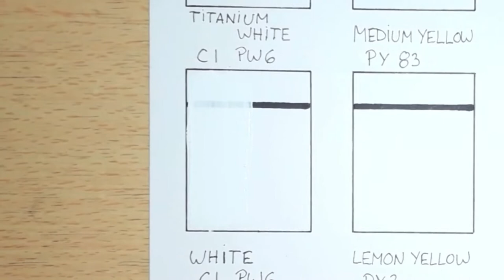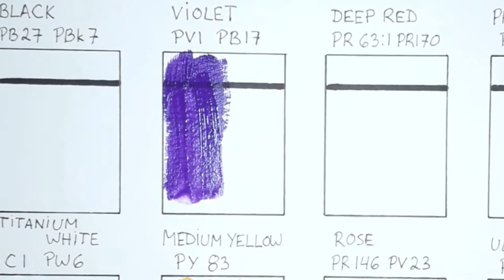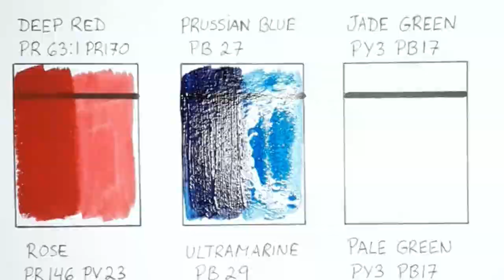Trying out the Miya Himi jelly gouache /// First impressions + painting a fox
In this video I'm doing a quick review of the Miya Himi gouache set and painting a fox. This is my first review, so I hope you guys like it :)

Unboxing 0:24
Swatching 2:51
Fox Timelapse 5:49